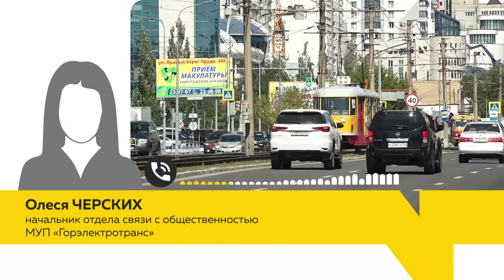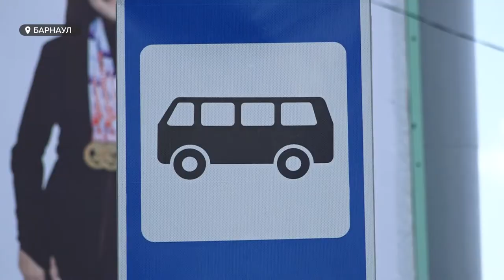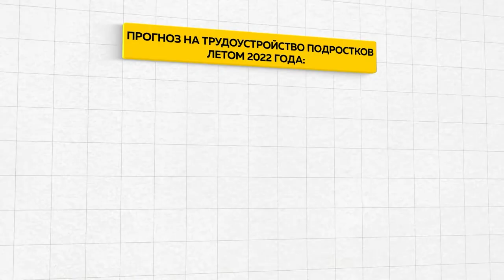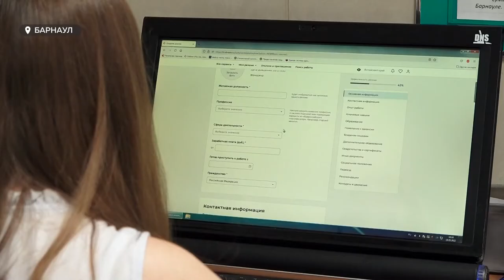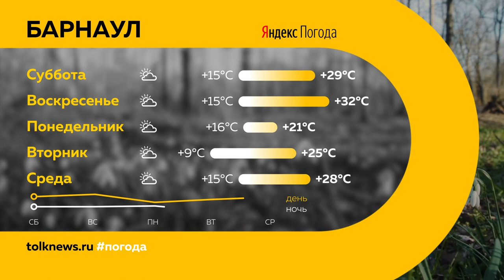«День с Толком». 21.05.2022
Смотрите в выпуске:

00:00 Анонс
00:22 Закрытие моста на Новом рынке
01:27 Дополнительные трамваи
02:55 Общественный транспорт
10:27 Режим чрезвычайной пожароопасности
19:37 Отопительный сезон
20:45 Трудоустройство подростков
27:50 Столетие Чуйского тракта
27:58 Футбол в школах края
35:22 Прогноз погоды